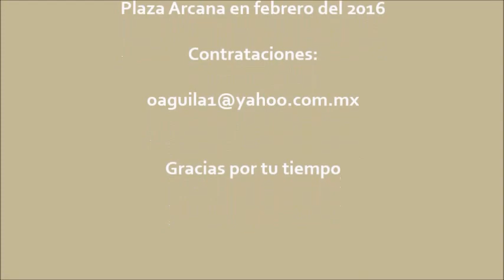GUILLERMO AGUILERA EN PLAZA ARKANA / DIA DE SUERTE (cover)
Me siento afortunado y cuando veo el trabajo que realice y los aplausos del maravilloso publico, no tengo mas que agradecerle a la vida este gran Don que me regalaron un día de suerte para mi...